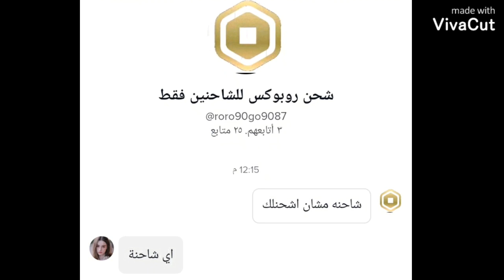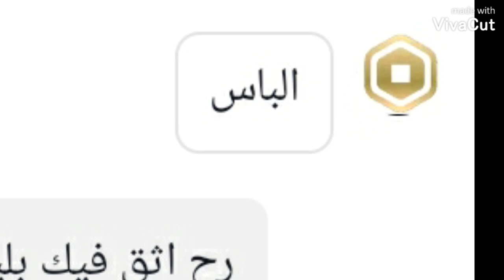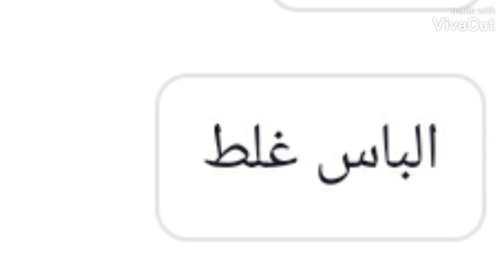اختبرت وحدة تشحن روبوكس للشاحنين👍🏻🙂||معقول سرقتني؟ 😱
اكتبوا كومنت عشان بعرف انكم بتحبوني وبتابعوني🥺🌸

الكلمات المفتاحية🌸🔐

رعب روبلوكس
رعب
العاب رعب
هاكرز روبلوكس
هاكر روبلوكس
هكر روبلوكس
هاكره روبلوكس
هكر روبكس
روبلوكس
روبكس
روبلوكس مجاني
روبكس مجاني
فلوس مجاني روبلوكس
فلوس مجانية روبلوكس
العاب روبلوكس
ماب روبلوكس
روبكس
روبكس مجانا
روبكس مجاني
شعر مجاني
شعر مجاني في روبوكس
شعر بدون روبوكس
شعر بدون روبكس
ملابس مجانية
ملابس مجانا
ملابس مجانية في لعبة روبلوكس
ملابس بدون روبكس
ملتبس بدون روبوكس
ملابس بدون روبكس في روبلوكس
ملابس مجانا في لعبة روبلوكس
اشياء مجانية في روبلوكس
اشياء مجانية في لعبة روبلوكس
كيف نجيب روبكس بدون فلوس
كيف نجيب روبكس مجانا
تطبيق يعطي روبكس مجانا
تطبيق يعطي روبوكس
ماب يعطي روبوكس
ماب يعطي روبوكس مجانا